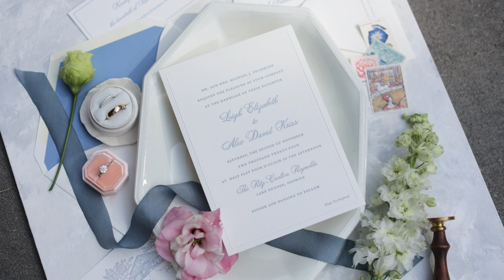Leigh & Alex's Wedding